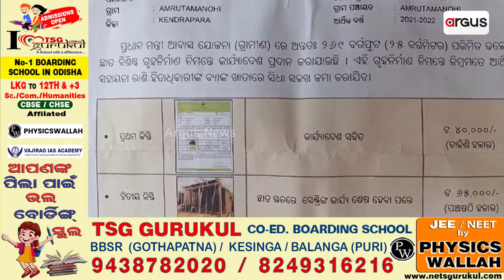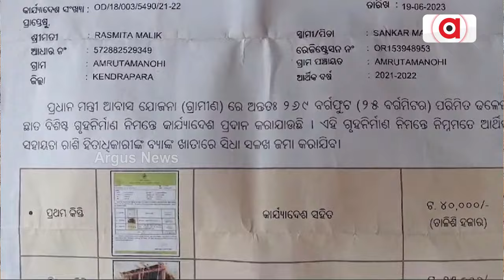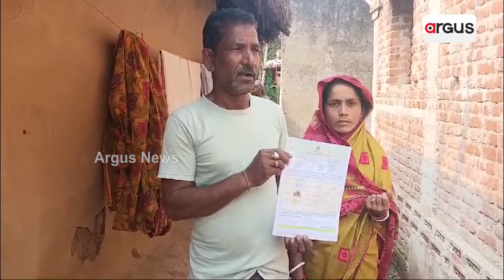ପ୍ରଧାନମନ୍ତ୍ରୀ ଆବାସ ଯୋଜନାରେ କେଳେଙ୍କାରୀ || Awas Corruption || Kendrapara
ପ୍ରଧାନମନ୍ତ୍ରୀ ଆବାସ ଯୋଜନାରେ କେଳେଙ୍କାରୀ । କାର୍ଯ୍ୟାଦେଶ ଜଣଙ୍କ ନାମରେ,ଟଙ୍କା ଯାଉଛି ଅନ୍ୟ ଜଣଙ୍କ ଖାତାକୁ ।